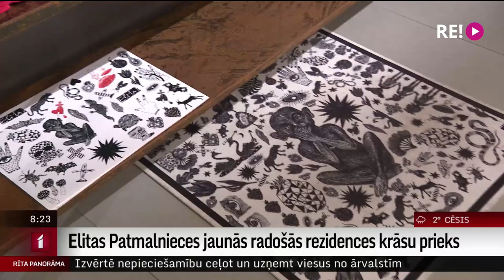Elitas Patmalnieces jaunās radošā rezidences krāsu prieks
Māksliniece Elita Patmalniece gadu strādās savā jaunajā radošajā rezidence – galerijā “Putti”. Tur taps arī  jauni glezniecības darbi.
   Elita sevi vispirms dēvē par modes mākslinieci un ir būtiski, lai viņas radītie tērpi cilvēkus iepriecina tāpat kā viņas gleznas.
   Pandēmijas laiks mākslinieci  apmulsinājis  ar neko nedarīšanu un mūžīgo gaidīšanu, jaunajā mākslas rezidencē top lielformāta glezna.
   Elitas Patmalnieces radošo darbu vēroja žurnāliste Ilze Strenga.